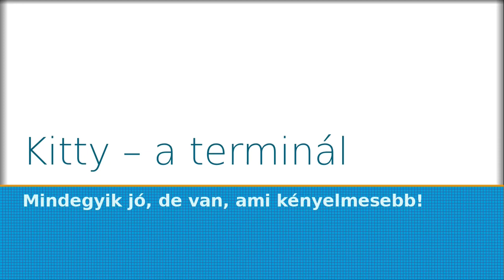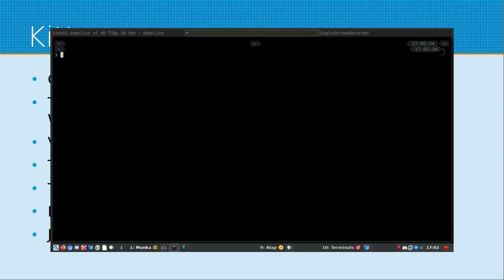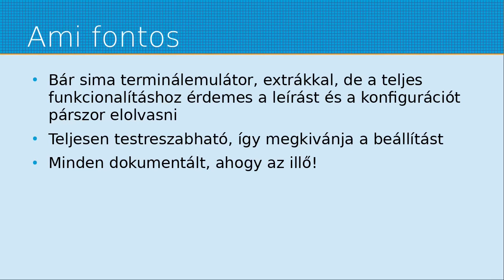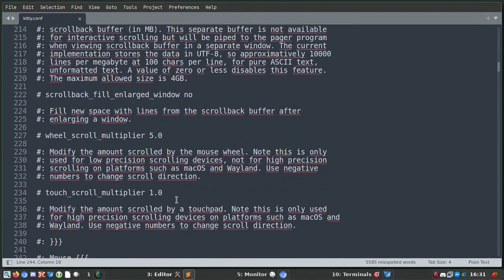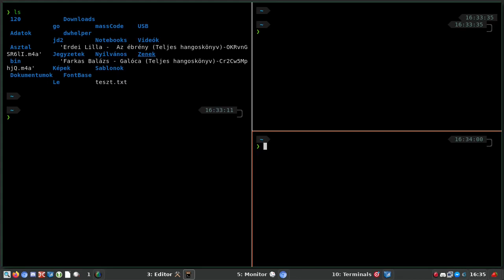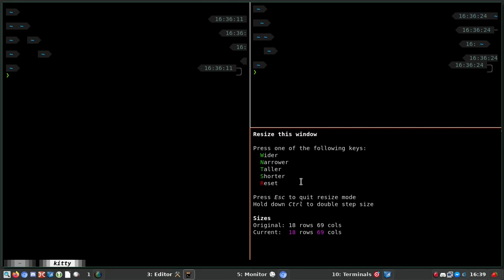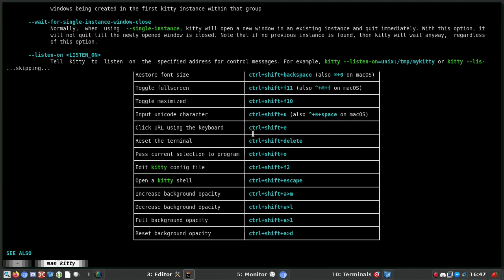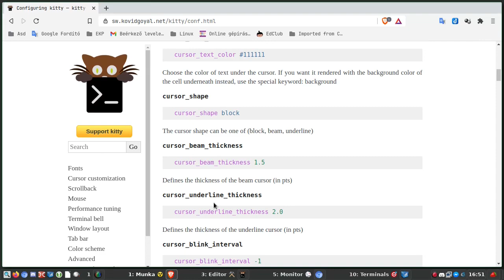Kitty, terminálemulátor alapok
A mai Magyar Linux Videóban a Kitty terminálemulátort mutatom be. Alapokat, így már eldöntheted, hogy egyáltalán érdekel-e, vagy maradsz a sajátodnál.

Jó Linuxozást!